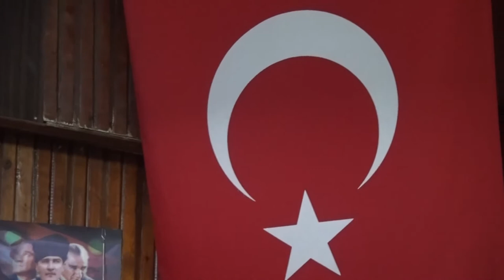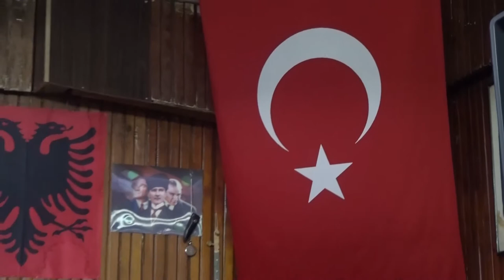Vellezerit Karshijaka İstanbul Zeytinburnu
29 kasım 2018 Zeytinburnu'ndaki Arnavutlar bayrak gününü kalabalık bir şekilde çifteli ile kutladılar. Coşkulu bir şekilde geçen bu gece herkes mutlu bir şekilde eğlendi.